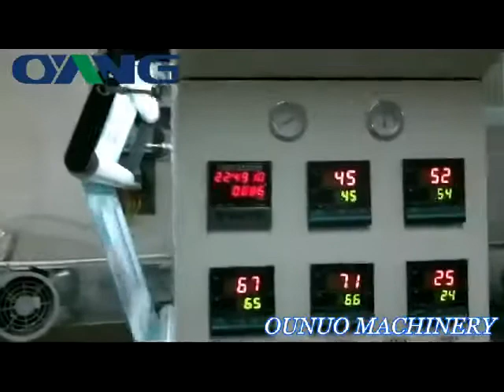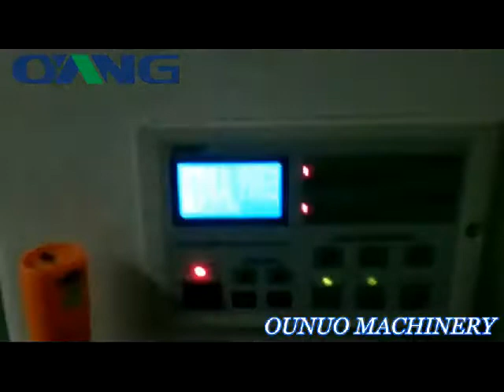NON WOVEN DRY LAMINATION MACHINE